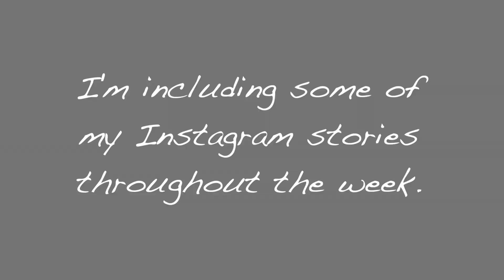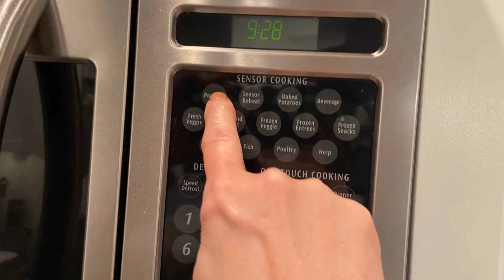I Ate Only 16 Points for One Week // I made two BIG Mistakes // My WW // Over 50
I conducted an experiment. I stretched out my daily WW Smart Points that I usually eat in one day - I ate a day's worth of points during the whole week - 16 points. I made two big mistakes that I have to own-up to. Did I stick to it? Here's what happened!

Breakfast:
3 eggs, asparagus, spinach, 1/2 oz of ham or 3 mini turkey pepperoni (all seven days)
Always a fruit
Coffee w/fat-free half and half

Lunch:
Turkey meatballs w/marinara, grapes, carrots celery
Turkey Chili over brown rice, carrots and snap peas, grapes
Lemon Chicken over brown rice, grapes, carrots
Turkey meatballs w/marinara grapes, cut veggies
Turkey meatballs w/marinara, blueberries, cut veggies
Chili over baked potato, apple
Chicken soup, mago

Dinner:
Salmon on grill, steamed green beans, brown rice, mango
Grilled chicken, asparagus, grapes
Roaster chicken, Snow peas - steamed, Applesauce (no sugar added)
Chicken Parm (zero point, no cheese, zero point marinara), steamed green beans
Turkey chili over baked potato
Chicken soup (homemade), grapes
chili over baked potato, pears (if you watched the whole video you know how this was a HUGE mistake)

Snacks:
Apples
No sugar added apple sauce
Microwave popcorn
Coffee w/fat-free half and half (I had coffee twice as a snack)
Mango (my favorite - I feel like I'm cheating)
Oranges
Blueberries
Banana
Pears (if you watched the whole video you know how this was a HUGE mistake)